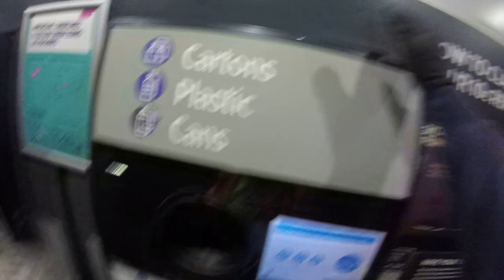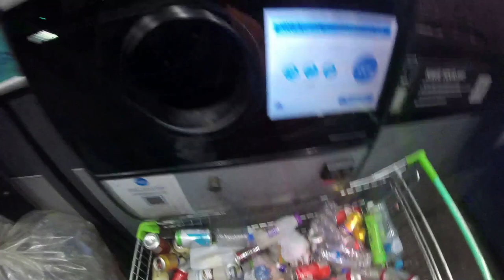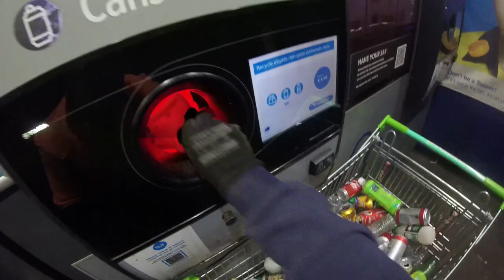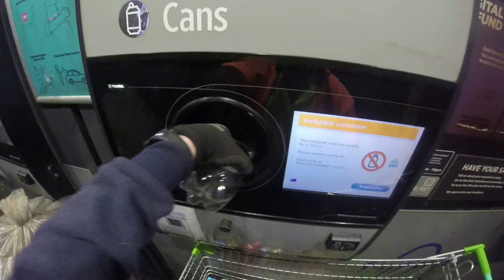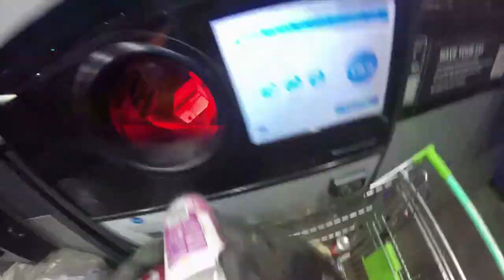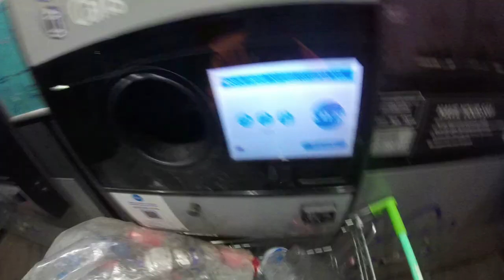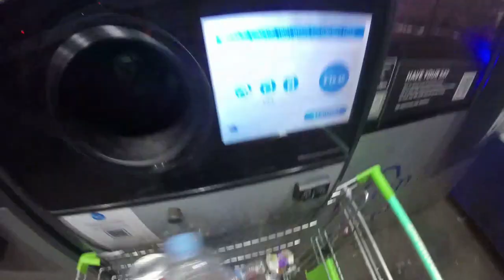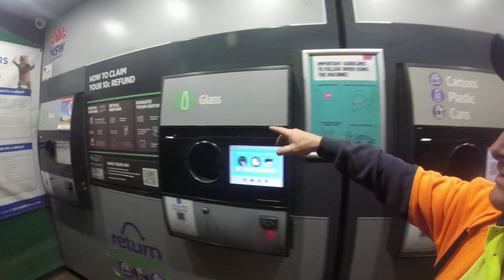DUMPSTER DIVING I FINALLY GOT IT ALL PUT THROUGHT